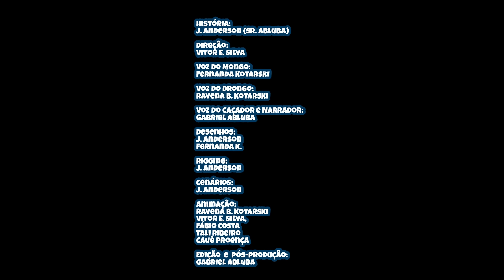Mongo e Drongo PEQUENO POLEGAR - Drongo ficou pequenininho 🤏🐥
Mongo e Drongo estavam vivendo sua bela e tranquila vida... Mas lembram que o Mongo ficou gigante? Sobrou um pouquinho de poção e o Drongo com sede achou a poção e tomou! Achou que o Mongo não queria dividir o suco e então... DRONGO diminuiu e virou o Pequeno Polegar! Mongo sai em busca de ajuda da Bruxa, mas Drongo já saiu por ai galopando o Fedido para beeem longe, mas deu azar encontrou o terrível Caçador!